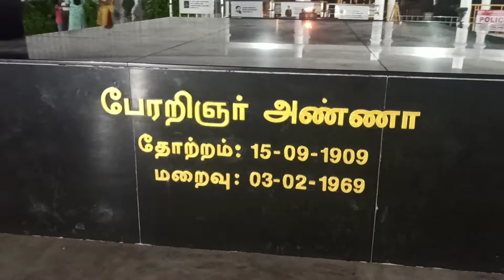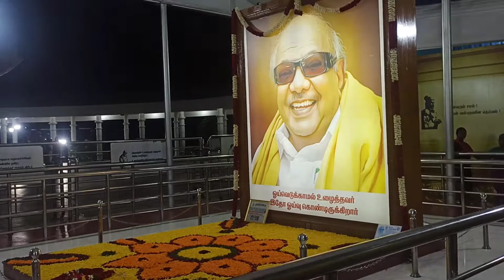அறிஞர் அண்ணா (ம) கருணாநிதி அவர்களின் நினைவிடம் 02-05-2022